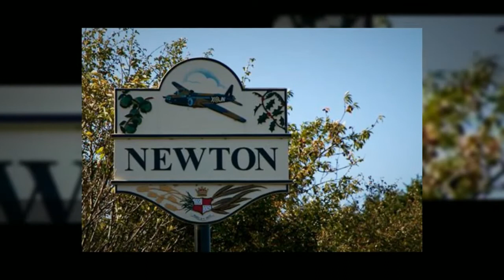New Homes For Sale In Nottinghamshire | See These New Homes For Sale In Nottinghamshire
SELLING YOUR PROPERTY? £899.00 + vat Includes BOTH Estate Agency AND Solicitors fees.  FREE VALUATIONS

The Bellway Group Has Provided More Than 100,000 Homes Since It Was Formed In 1946 And Is One Of The Largest Housebuilders In The Country With Operations Spanning The Length And Breadth Of The United Kingdom.
We employ around 1,400 people with expertise covering a range of development disciplines. Key activities include: land acquisition, finance, planning, architecture, design, build management, marketing and customer service.
New Homes Nottingham,New Homes In Nottingham,New Build Homes Nottingham
New Homes For Sale Nottingham,Home Builders Nottingham

Bellway homes are designed, built and marketed by local teams operating from regional offices managed and staffed by local people. This allows the company to stay close to its customers and to take key decisions about design, build, materials, planning and marketing in response to local and not national demands.

Designers and other consultants tend to be local, which makes for house designs with a strong regional identity in tune with the local vernacular.
New Build Homes In Nottingham,New Build Homes Nottinghamshire,New Build Houses For Sale in Nottingham,New Build Houses Nottingham,New Build Nottingham
New Builds In Nottingham,New Developements Nottingham.
On our Firstbuy Scheme you could buy a home from Bellway from as little as 80% of the price and all you need is 5% deposit! In Scotland and Wales, we offer our Sharp Start Equity Share scheme where you can own your home from as little as 85% of the price.

With our Bellway Part Exchange Scheme at new housing developements Nottinghamshire we make the whole process painless and its all free!
Let us help you sell your current home by asking for details of our Bellway Express Mover Scheme - we will work with the agents to help you sell your home as quickly as possible.
New Houses For Sale In Nottinghamshire.

New Homes For Sale In Nottinghamshire help thousands of customers, every year to buy new homes.  Every one of our customers has an individual need, and we have a full range of solutions that are there to you help you buy your dream home.
Are you currently saving for your deposit?  With new housing developements Nottingham,We can help you increase the size of your deposit with our 5% Deposit Paid Scheme.  The bigger the deposit you put down the better the interest rate you can get from you lender.  This is a fantastic deposit assistance package that will help you in the early years when you are move into your Bellway Home.
New Houses For Sale Nottingham,New Houses In Nottingham,New Houses In Nottinghamshire,New Houses Nottinghamshire,New Housing Developements In Nottingham,New Housing Developements Nottingham,New Housing Developements Nottinghamshire.
Are you a first time buyer with 5% deposit?  You may be eligible to get help through the Government's Firstbuy Scheme where you can own your home from as little as 80% of the price (in Scotland and Wales we offer our Sharp Start Scheme where you can own your home from as little as 85% of the price).
As a home mover, it can be very disappointing  if you think you cannot sell , please ask about our Express Moverand Part Exchange Scheme -- we may well have the solution to your problem.
With our Home of the Week and Offer of the Month schemes we offer for a limited period only a fantastic opportunity for you to move into a brand new Bellway Home with extra special discounts and incentives.
Do you have a member of your family or friend who can provide up to 20% of the price of your new home?  With our Helping Hand scheme friends and family could earn a fantastic payment equivalent to a rate of 12.5% interest on their contribution over two years.
Buying a new home is one of the most important financial decisions you are ever likely to make. Here at Bellway we aim to make that process as simple as possible and provide you with a first-class home that you can be proud of. From the day you walk onto a Bellway site to the moment we hand over the keys to your new home we undertake to provide you with the best possible customer service.